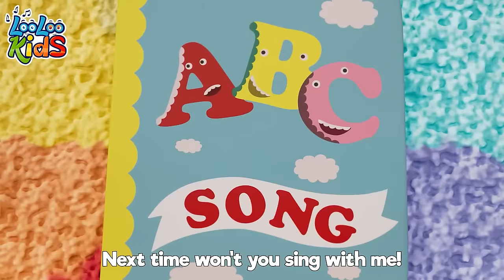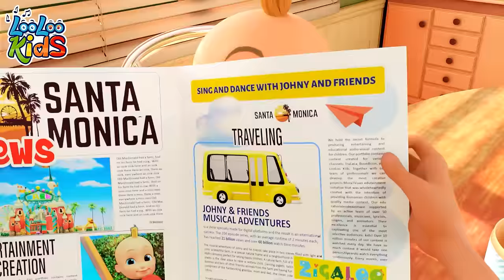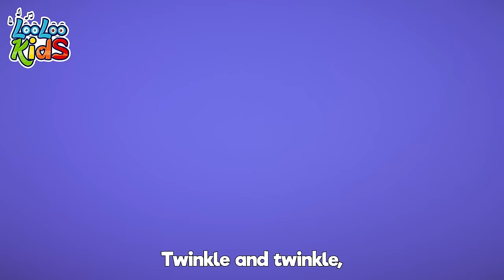🌟 ABC Song and More - Learn & Sing with LooLoo Kids | 1 Hour Educational Songs Compilation 🎓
🎬 Welcome to another delightful episode on "PlayfulExplorers"! 🌟 Today, we're excited to share yet another captivating LooLoo Kids song that's perfect for your little ones. 🎶👶

📖 In this video, watch as our animated characters bring to life a classic nursery rhyme/educational tune (specify the song type). Each of our videos is crafted with love and care, ensuring your children are entertained while they learn. 🎨🧠

Share the joy of music and learning with your friends and family. 💌👨‍👩‍👧‍👦